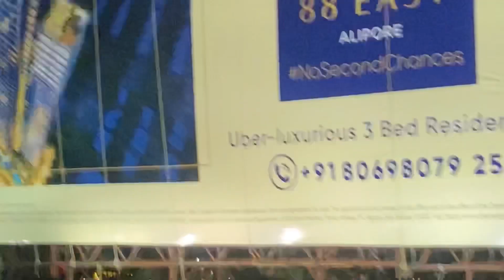অবশেষে এত দিন পর চলেছি, My home ... I am Coming